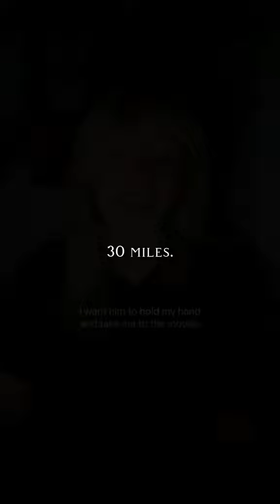You're not finished yet. Get Back Up.If"30 miles".